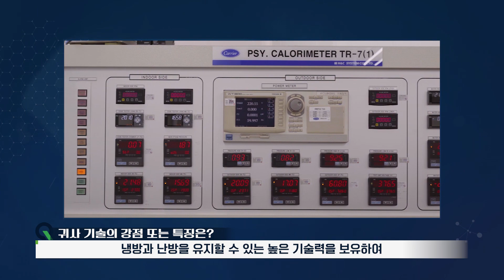[오텍캐리어] 동력분산식 고속철도 차량용 지붕탑재형 공조시스템 개발